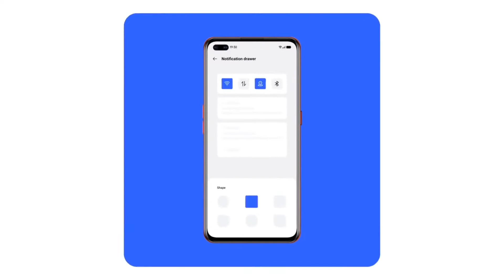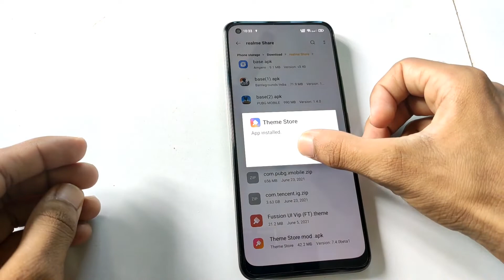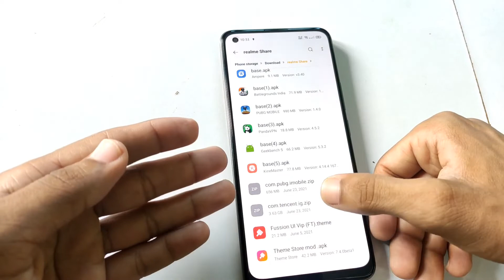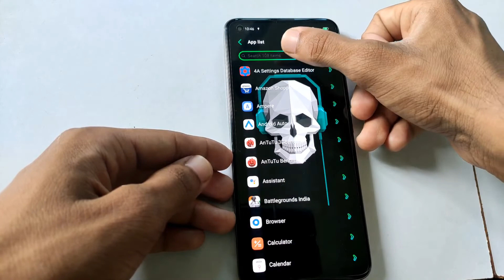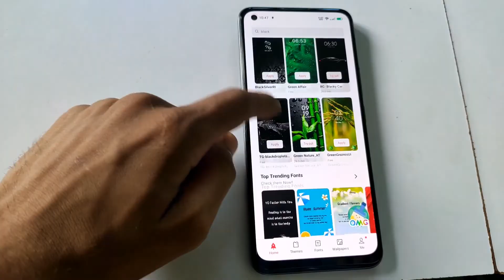How to remove 5 minutes Themes Trail In Realme Ui 2.0 | Apply Paid Themes For free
In this video i will talk about How to remove 5 minutes Themes Trail In Realme Ui 2.0 | Apply Paid Themes For free For Free in realme Devices

Note: please uninstall Theme store update Then try to install this apk

How to apply paid Themes in Realme Ui 1.0